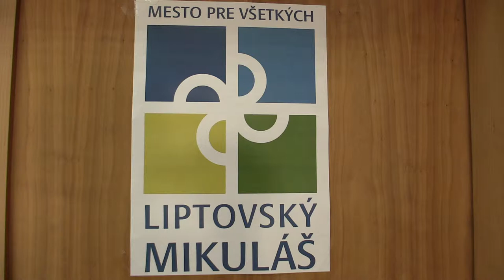CH14 9.2. Adrian Gyerpál - Adrian Zetocha 1/2:1/2